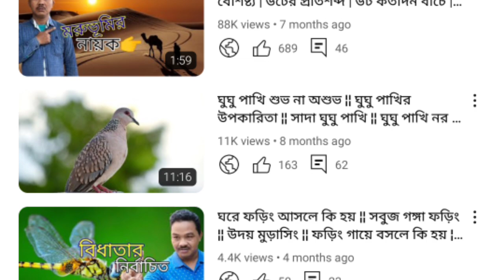পোষা বন্যপ্রাণী দত্তক নিলে ¦¦ চিড়িয়াখানার পশু পাখি ¦¦ বন্যপ্রাণী বিলুপ্তির কারণ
Spiderman Vs Scorpion
How To Use Scorpion Mcoc
Scorpion Spiderman
Hippopotamus
Rhino
Hippopotamus For Christmas
Hippo Eating Watermelon
Baby Hippo
Hippos
Hickory Dickory Dock Hippo
Hippo Vs Lion
Hippo Chases Boat
Hippo Sounds
Pygmy Hippo
Ostrich Running
Ostrich Dance
Im In Love With An Ostrich
Ostrich Attack
Ostrich Sound
Ostrich Racing
Giraffe Kicks Ostrich
Ostriches
Ostrich Kick
Baby Ostrich
Ostrich Boots
Peppa Pig
Combo Panda
Panda Show
Miraculous Ladybug
Miraculous
Metal Bat Saitama Battlegrounds
Beat That Boy With A Bat
Bats
Rouge The Bat
Metal Bat Combo
Pb&j Otter
Otter Creek Florida
Kotsumet
Otter Creek
Sea Otter
Otter Attack
Baby Otter
Pet Otter
Giant River Otter
Cocomelon
Princess And The Frog
Frogs
Frog Dance
Almost There Princess And The Frog
Princess And The Frog Songs
Hermit The Frog
Toad
Frog And Toad
Frog Sounds
Apple Frog
Honey B Madger
Wolverine
Honey Badger Don't Care
Black Badger
Badger Badger Badger
Maha And Badger
Honey Badger Vs Lion
Russian Badger Payday 2
Wolverine Animal
The Owl House
Hop Hop The Owl
Owl City
Fireflies Owl City
Owl Sounds
Owls
The Owl House React
Barred Owl Call
Night Owl
Camel By Camel
Hump Day Camel
Camel Toez Song Lyrics
Alice The Camel Song
Walk Like A Camel
Camel By Camel Sped Up
Camels
Alice The Camel
Sally The Camel
Camel By Camel Instrumental
Camel Sound
Rattlesnake
Snake Eater
Ball Python
Guess My Lover Was A Snake
Congo Snake
Lover Was A Snake
Bearded Dragon
Komodo Dragon
Chameleon
Iguana
Reptile
Lizards
Monitor Lizard
Dancing Lizard
Frilled Lizard
Rock Paper Scissors Lizard Spock
Legless Lizard
20th Century Fox
Fox Soccer
Fox Soul
Fox Business
The Five Fox News
Lone Fox
Squirrels In My Pants
Chipmunks
Squirrel Sounds
Squirrel Video For Dogs
Baldur's Gate 3 Squirrel Kick
Squirrels
Baldur's Gate 3 Squirrel
Flying Squirrel Plays Dead
Coryxkenshin
Sml
Fortnite
Fgteev
Roblox
Markiplier
Itsfunneh
Funneh
Flamingo Admin Commands
Kreekcraft
Eagles Greatest Hits
Fly Like An Eagle
Bald Eagle
Eagle Sound
Eagles Songs
Harpy Eagle
Snow Eagle Lord Episode 1 Eng Sub
Save Tonight Eagle Eye Cherry
Eagle Sound Effect
Snow Eagle Lord
Ducks
Daffy Duck
Duck Phonk
Eggstreme Duck Phonk
Duck Dodgers
Duck Duck Goose
Darkwing Duck
Baby Ducks
Darkwing Duck Theme Song
Fishing Videos
Videos
If I Were A Fish
Fish Tank
Slippery Fish
Fish Lullaby
Puffer Fish
Fish Video
Butterfly
Butterflies
Butterfly Kisses
Butterfly Haircut
Bullet With Butterfly Wings
Butterfly Knife
Butterfly Song
Caterpillar To Butterfly
Butterfly Locs
Beddy Bye Butterfly
Cow
Cow Videos
Buffalo Soldier
Buffalo Springfield
Buffalo Chicken Dip
Buffalo Gold Slot Machine
Bob Marley Buffalo Soldier
Buffalo Wings
Buffalo Springfield For What It's Worth
Come Join The Murders White Buffalo
Monkeys
Radiant Is The Blood Of The Baboon Heart
Monkey Documentary
Tarzan Baboon Chase
Baboons
Baboon Vs Leopard
Baby Baboon
Gelada Baboon